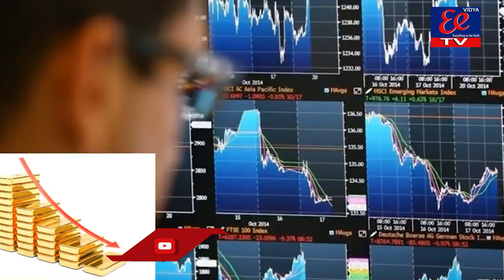EE NEWS - BULLITEN| 18-06-2021